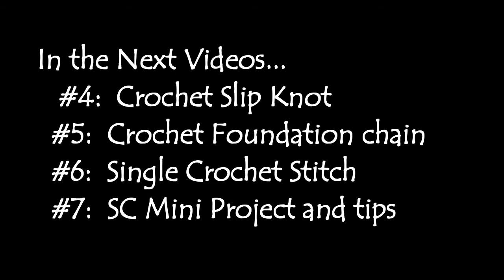Crochet Learning #3 - How to Hold/Handle Yarn